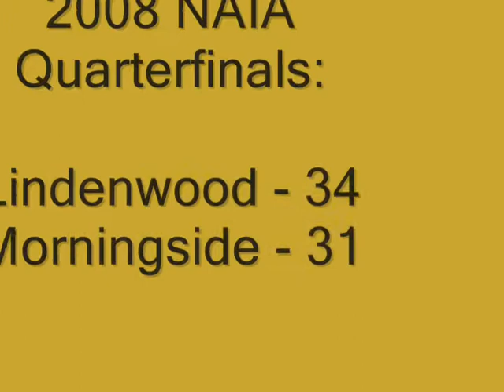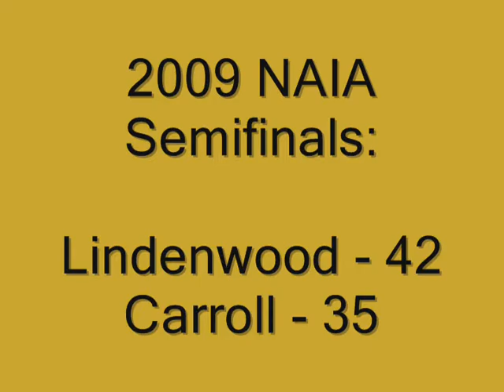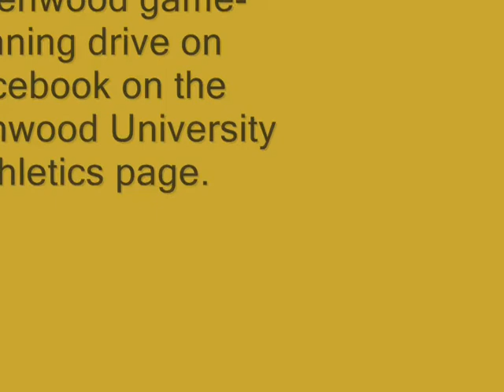Lindenwood Football (Game-Winning Drives)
Quotes from head coach Patrick Ross and players about the top game-winning drives in recent LU football seasons. Read more about the drives by buying a gameday program at the 2011 Lindenwood football Homecoming Game versus Kansas Wesleyan.